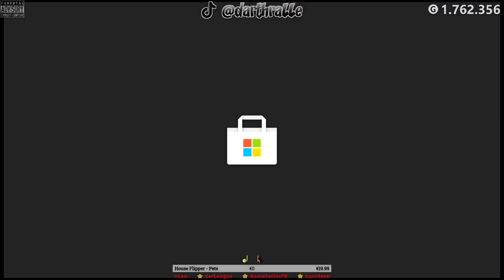Debtor: Enhanced Edition ★ 100% Playthrough ⭐ Achievement Hunt 💛 XSX ⭐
🎮 GAME ► Debtor: Enhanced Edition